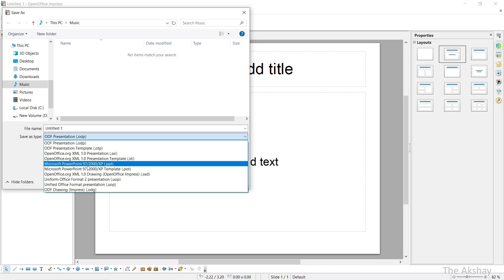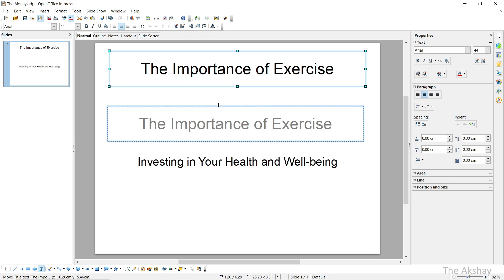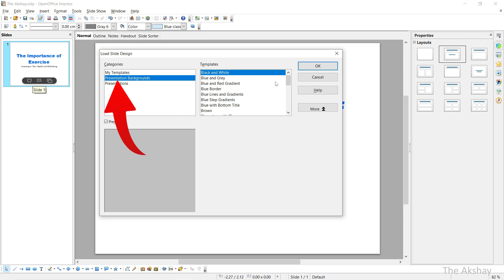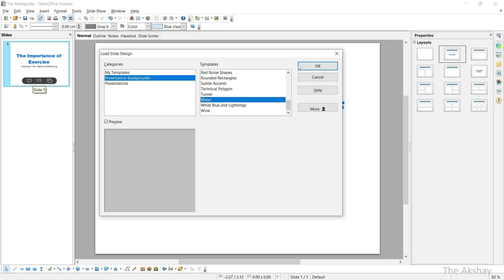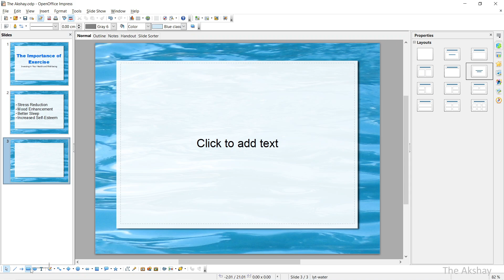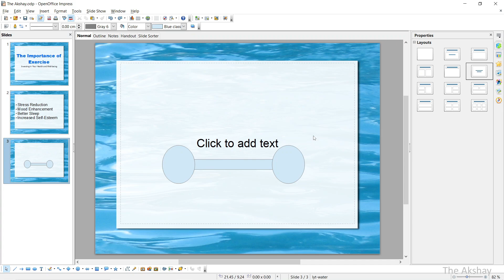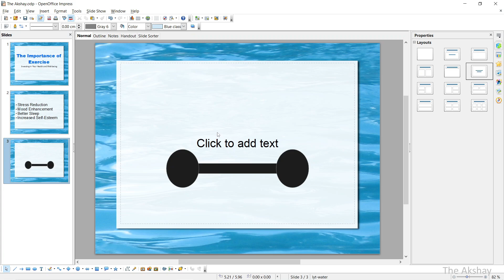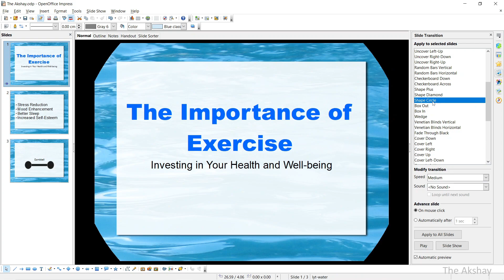Learn Open Office Impress (Basics)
Learn the basics of creating presentations with OpenOffice Impress! This beginner-friendly tutorial covers everything you need to get started. We'll walk through the fundamentals of creating and editing presentations. Learn OpenOffice Impress from scratch with this easy-to-follow tutorial.